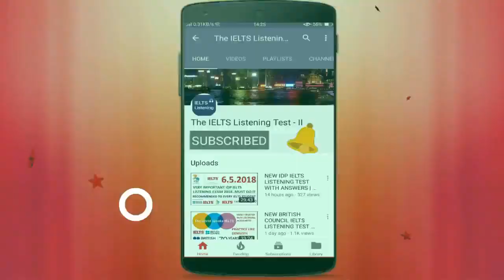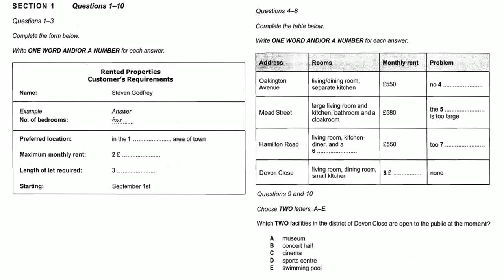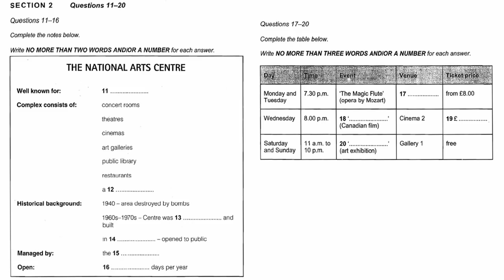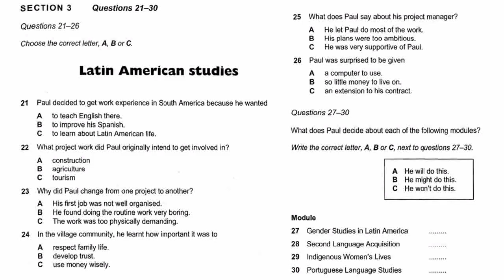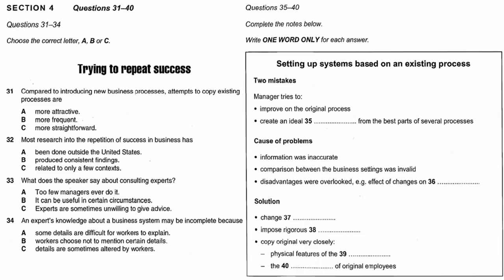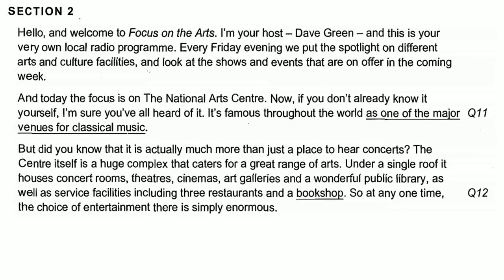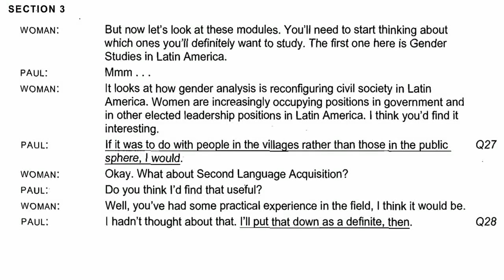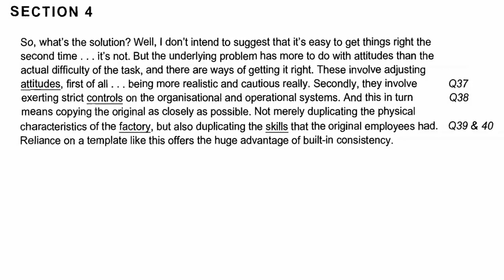🔥🎈REAL BRITISH COUNCIL IELTS LISTENING TEST WITH ANSWERS | 4.11.2018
🔥🚩🚩🚩🚩 O O O O O O O O O O I I I I I I I I I I I I I I I I I I I I I I I I I I I I I I I I I I I I I I I I I I I I I I I I I I I I I I I I I I I I I I I I I I I I I I I I I I I I I I I I I I I I I I I I I I I I 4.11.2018

🔥🚩REAL老IDP IELTS聆听测试答案| 2018年11月4日